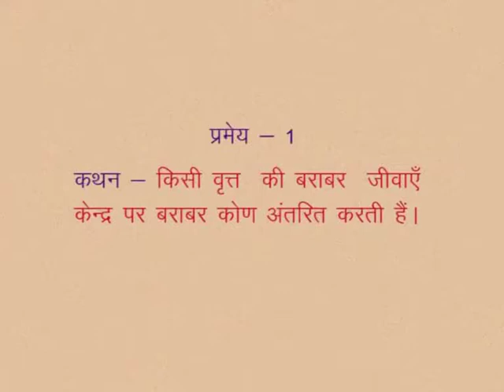CLASS 10th MATHS | CHAPTER-12- CIRCLE AND TANGENTS